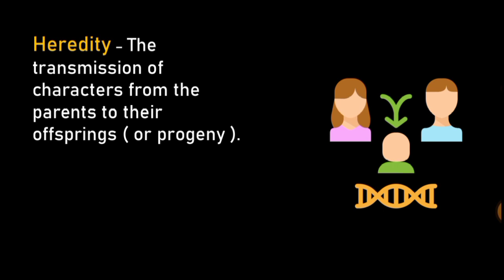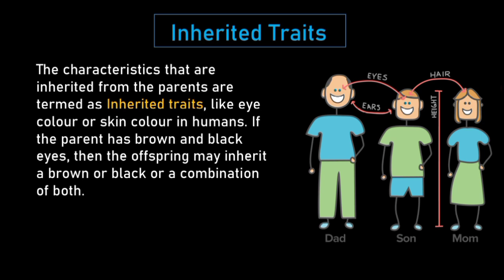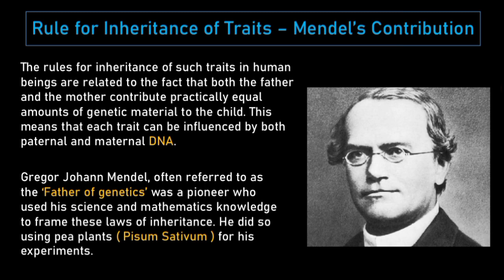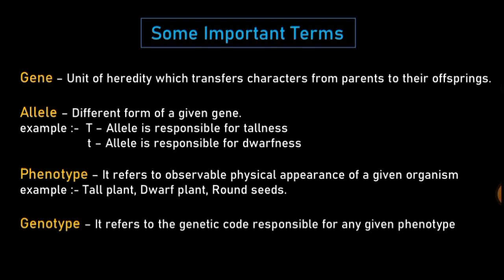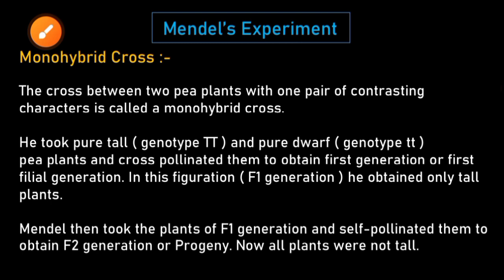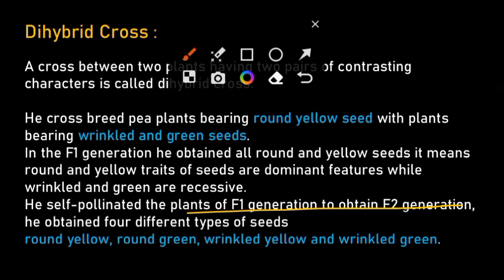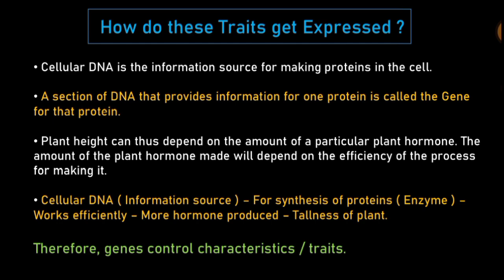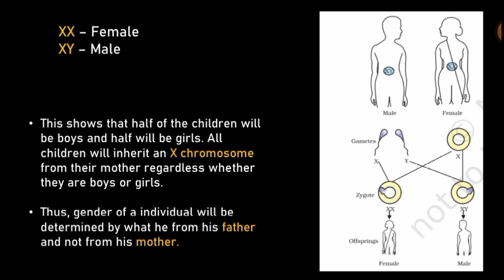Heredity And Evolution - Quick Revision | Class 10 Science | Chapter 8| Ncert | In 15 Mins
Heredity And Evolution - Quick Revision | Class 10 Science | Chapter 9| Ncert | In 15 Mins

✅All subjects playlists For Class 10